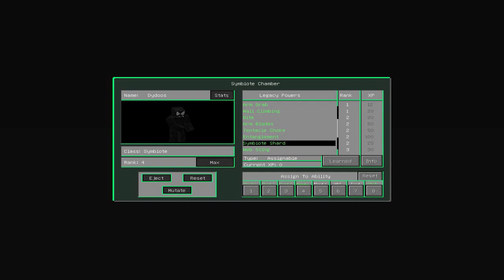КАК СТАТЬ ВЕНОМОМ В МАЙНКРАФТЕ!? | ВЕНОМ В МАЙНКРАФТЕ! | SUPERHEROES UNLIMITED 6.0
КАК СТАТЬ ВЕНОМОМ В МАЙНКРАФТЕ!?
ВЕНОМ В МАЙНКРАФТЕ!
SUPERHEROES UNLIMITED 6.0

Не пропускайте новые видео про супер героев и т.д  в майнкрафте
(minecraft) и других забавных видео! :)